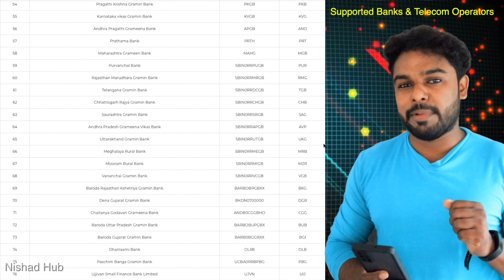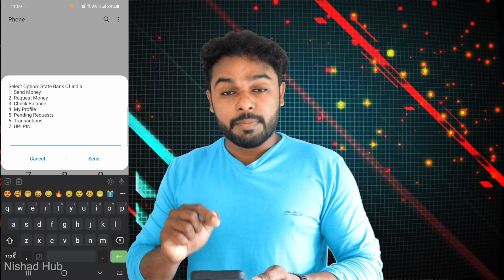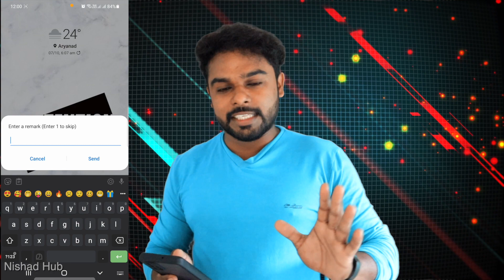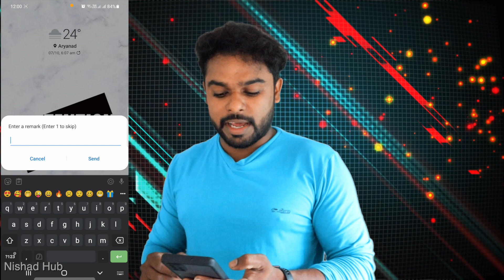🔥Send Money without apps like G-pay, Paytm or even Internet 🔥| Pay without UPI app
To buy anything from Amazon click this

Without UPI apps and smartphone, there is a way to transfer money using any mobile phone with *99# code

In this method we can check bank balance and send money to anyone using UPI, Mobile number or with account details and IFSC
*99# is an old option, but still people are un aware of this USSD payment option. If you get any error like 549 on *99# the it will be the problem of your mobile balance.

Query solved,
Transfer money without Smartphone
USSD money transfer
*99# Money transfer
What is the easiest way of mobile banking
The easiest payment option